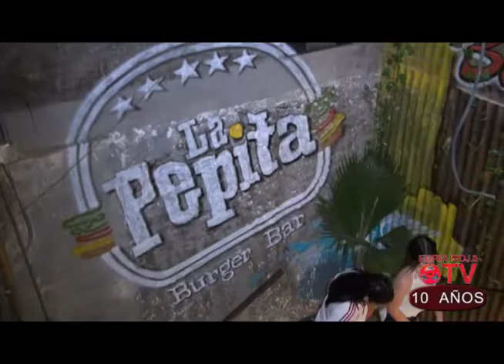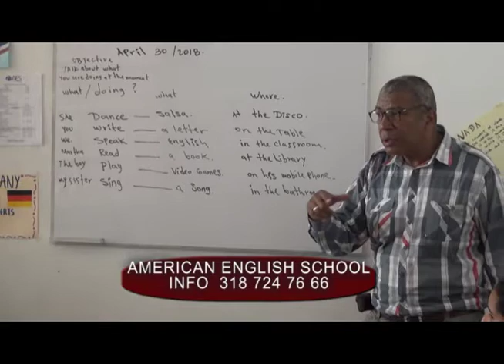FURIA ROJA TV JUL 18 - 18